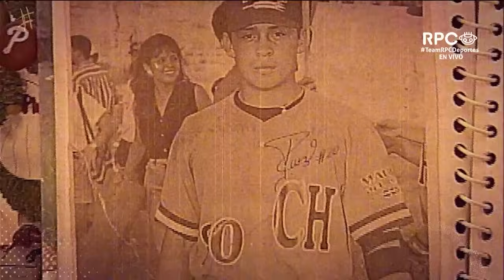BÉISBOL JUVENIL | Coclé se corona Campeón del Béisbol Juvenil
La novena de Coclé levanta su cuarto título en el Campeonato Nacional del Béisbol Juvenil 2024 tras vencer a Panamá Metro en siete partidos.